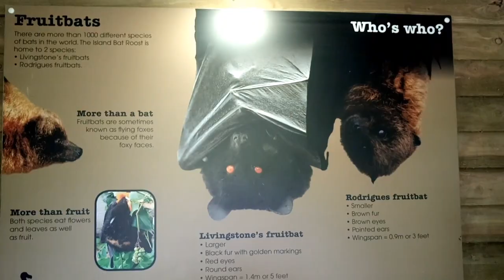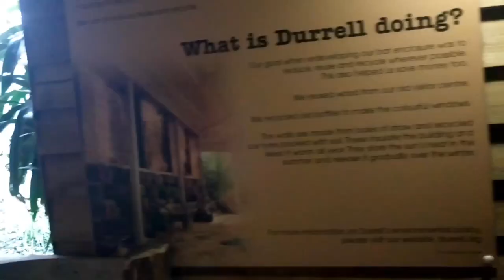Durrell Wildlife Conservation Trust - Fruit Bats